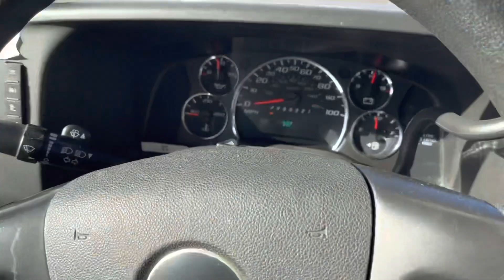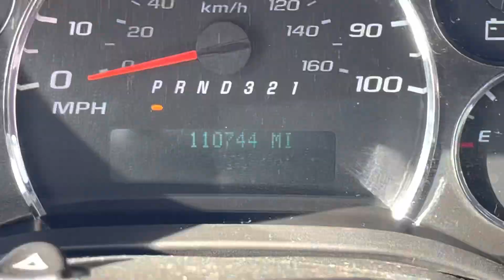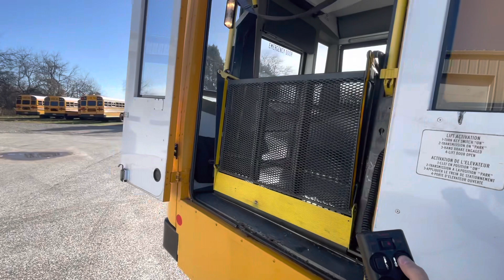#9955 | Chevrolet Girardin Wheel Chair Bus